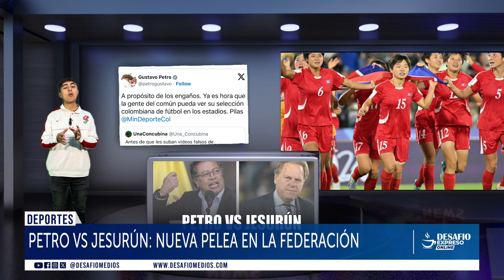PETRO vs JESURÚN - Expreso Online - Desafío medios